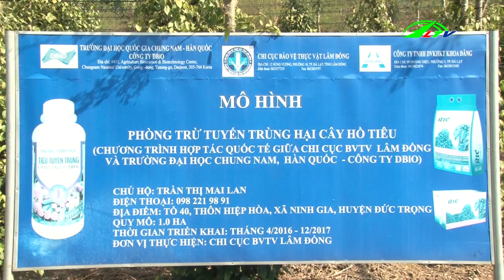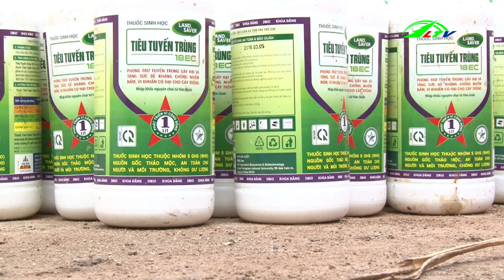Khởi Nghiệp Với Đàn Ong | Chuyện Nhà Nông | Lâm Đồng TV